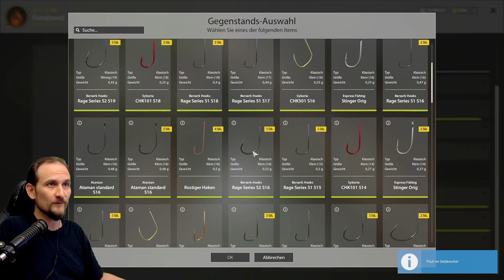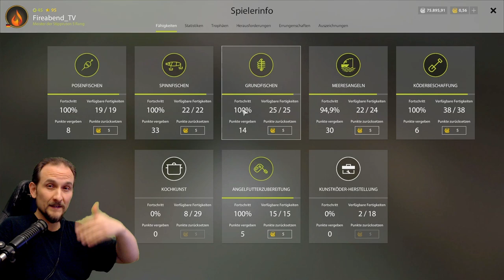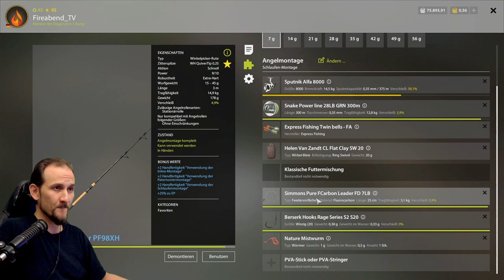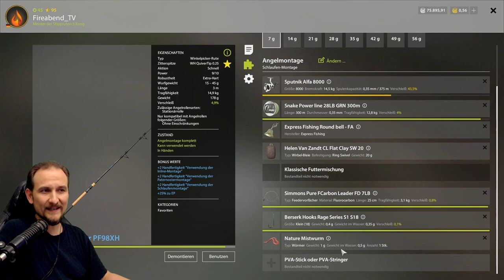Russian Fishing 4 - Moskito See - Top Spot unter Lev. 20